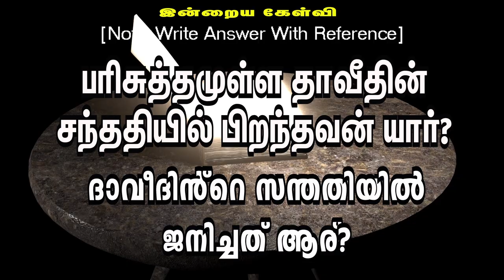🅳🅰🅸🅻🆈 🅱🅸🅱🅻🅴 🆀🆄🅸🆉 || தினசரி கேள்வி பதில் நிகழ்ச்சி || 19.10.2024